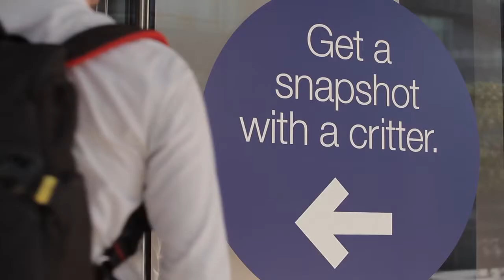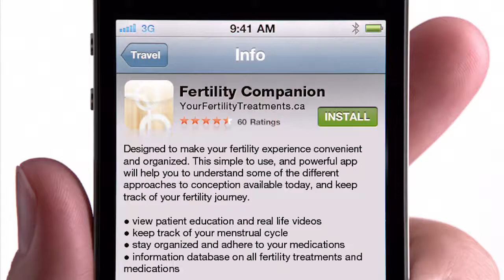AVI ZARUM 2015 Reel